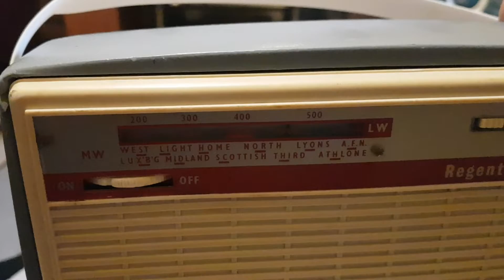Nice little Regentone 7 Transistor portable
In quite good condition, although it's had a replacement handle fitted. Works well and sounds surprisingly nice for its size